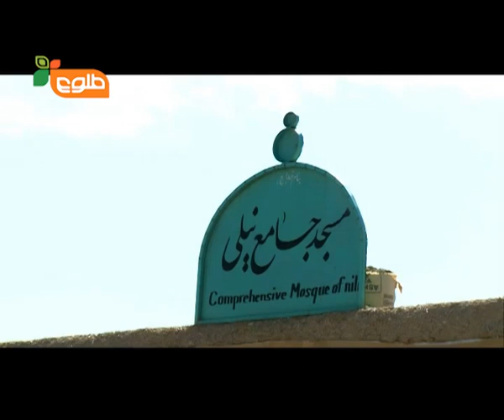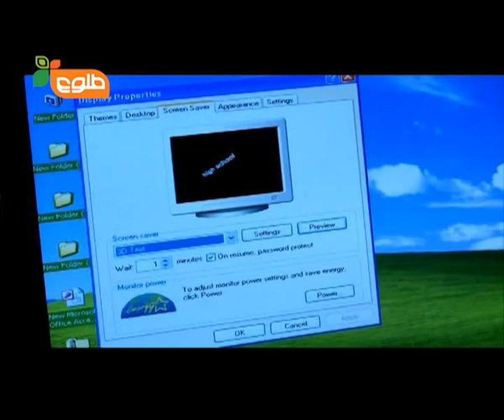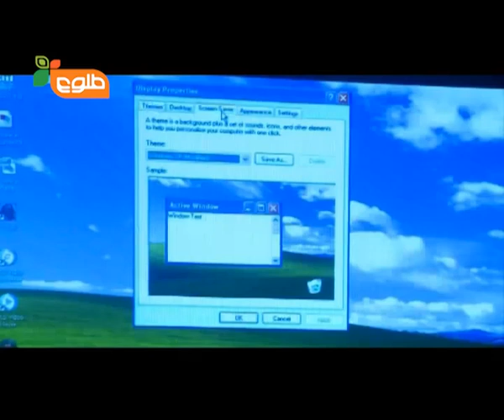On The Road / Hai Maidan Tai Maidan - SE-2 - Ep-4 - Daykundi Province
One of the most popular shows in Afghanistan.
A travelogue series that has followed lovable show host, Mujeeb Arez, as he journeyed  throughout Afghanistan exploring the many and varied provinces, cultures and traditions of the country.

هی میدان طی میدان اولین سفر تلویزیونی افغانستان است هر هفته به یک شهروقریه سفر میکند ازتاریخ ، فرهنگ ، وزیبایی های آن ما را با خبر میسازد. این سفراز جاده ها و ولایات کشورآغاز شد و سر تا سرسرزمین نازنین افغانستان را دوره زد،. مجیب عارض گردشگر دلخواه مردم زندگی مردم را به تصویر کشید ، با مردم ورزش های محلی انجام دادوغذاهای محلی  آنهارا امتحان کرد